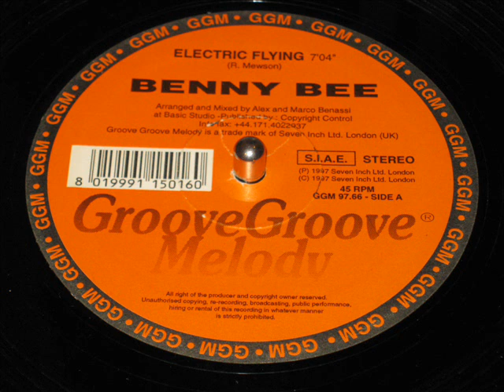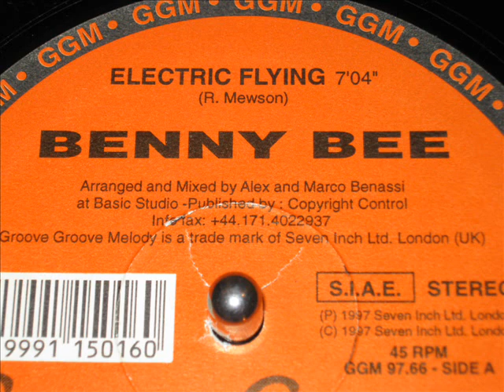BENNY BEE - Electric Flying ('97) ♫VINYL12"♫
BENNY BEE - Electric Flying ('97)